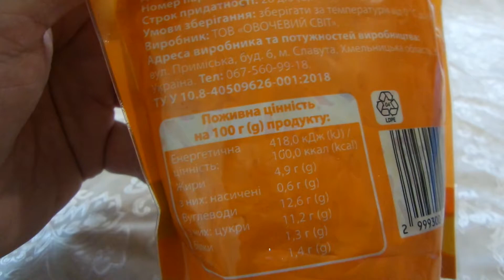I АТБ Розумний вибір Салат Морковь по-корейски 韓國胡蘿蔔沙拉 куплено в Украине Ukraine 20210620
АТБ Розумний вибір Салат Морковь по-корейски Korean Carrot Salad Ensalada de zanahoria coreana 韓國胡蘿蔔沙拉 куплено в Украине Ukraine